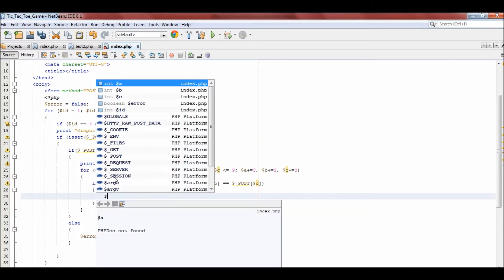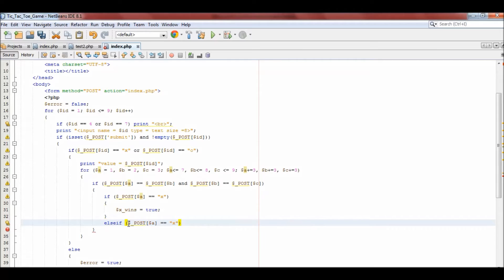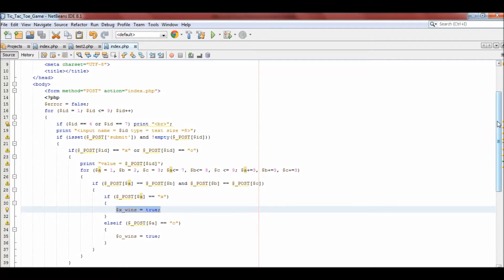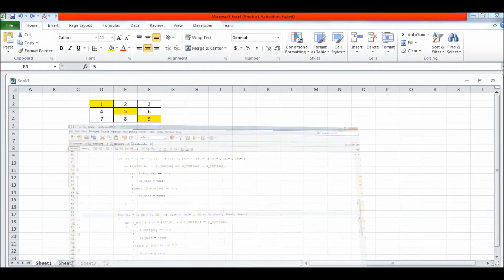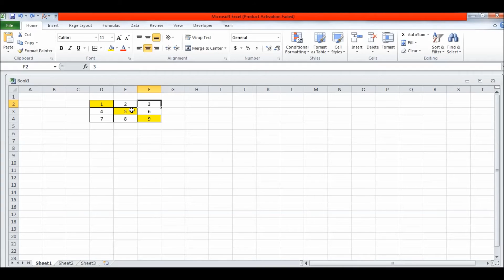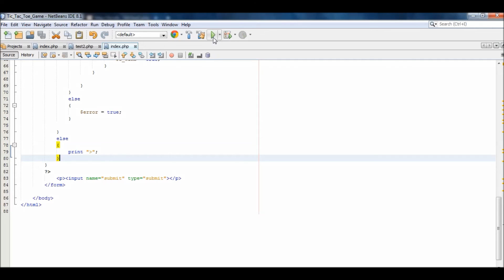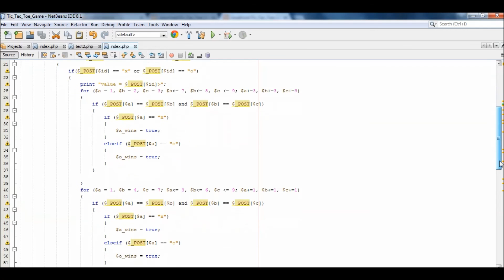Programming Tic Tac Toe Game | php & html | Part 2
Tutorial on how to create a Tic Tac Toe game using php programming language and HTML. This is a practice project to improve programming skills.